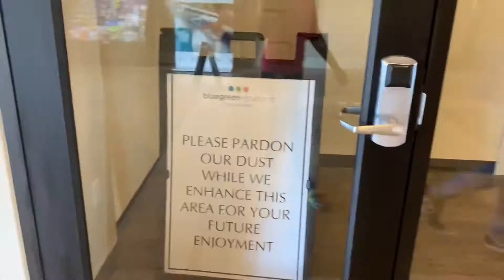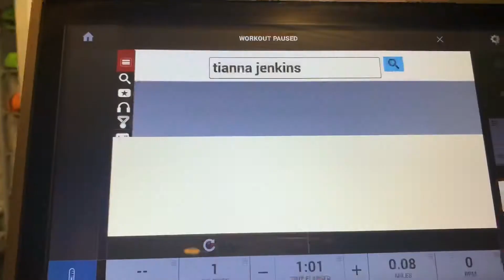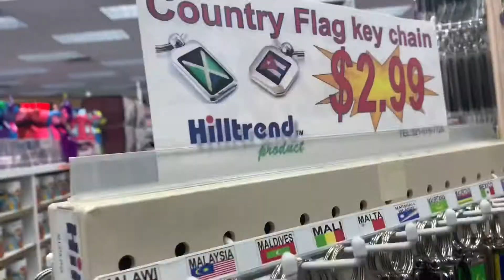Orlando trip/ vlog